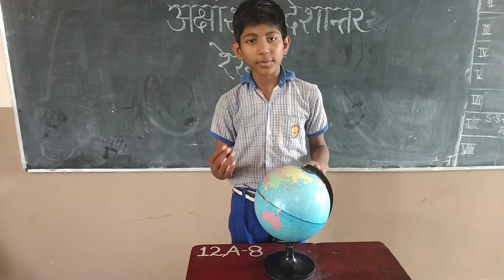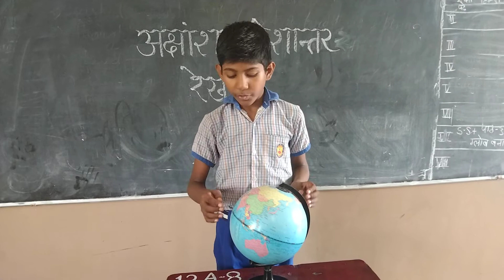class 5th sst activity